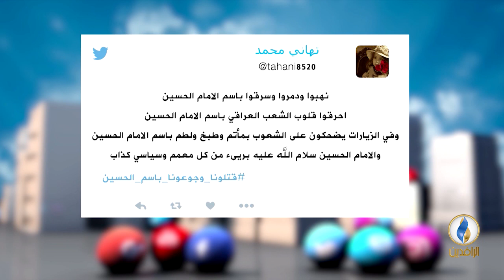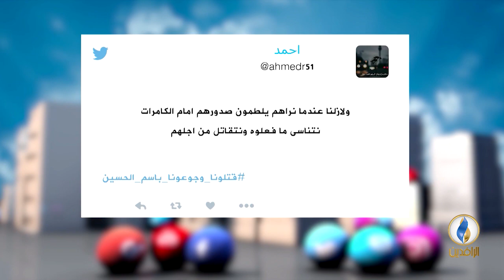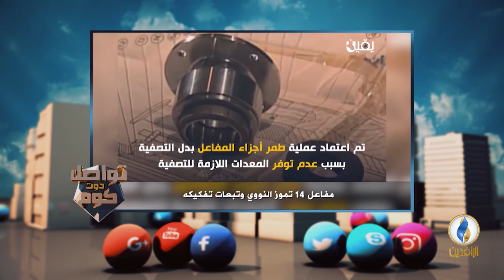تواصل_دوت_كوم | 20 - 9 - 2018